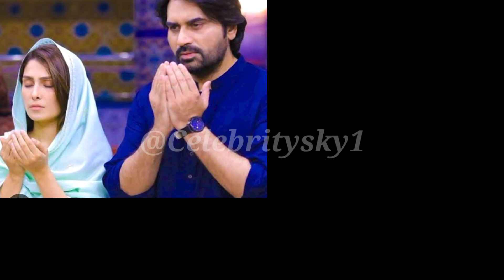Top 10 Pakistani Dramas Always Alive | Best 10 Blockbuster Pakistani Drama | Super Hit Dramas